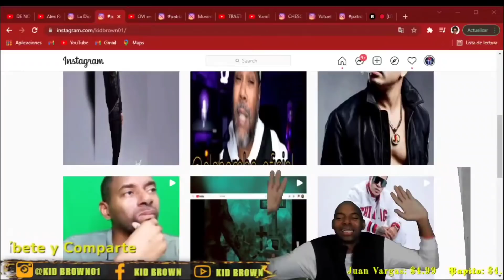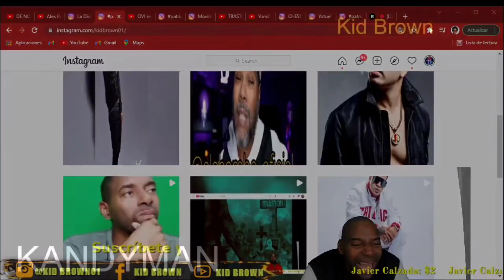KANDYMAN reacciona a la tiradera entre YOMIL Y AL2!!!